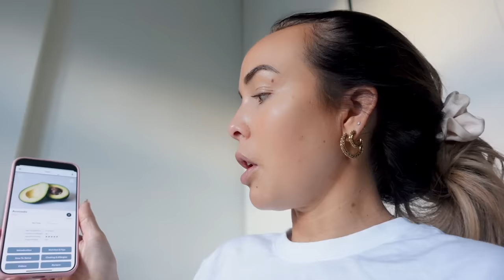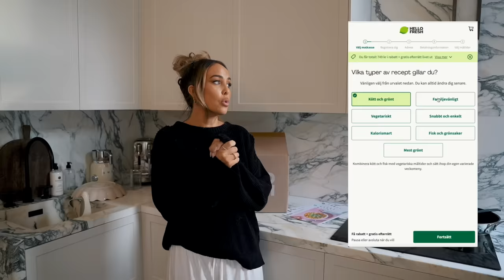GÅR PÅ RAVE MED MIN BEBIS!!!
En del av vloggen är i betalt samarbete med Hellofresh.
Min kod 2024KLARAE ger er nya kunder upp till 1359kr i rabatt & ÄVEN EN GRATIS DESSERT LIVET UT!